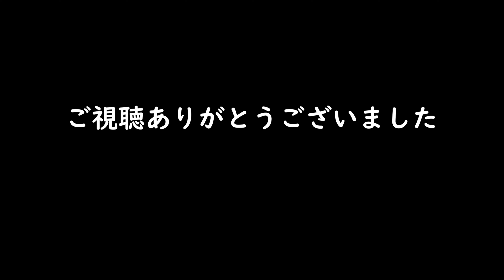JR 吹田総合車両所 京都支所 2021.01.07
2021年1月7日撮影
681系旧塗装3両が留置されていました。